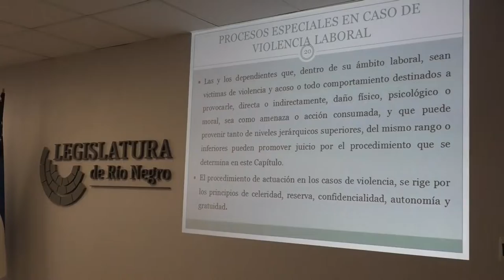Lucas Pica - Comisión Interpoderes Reforma Ley código Laboral